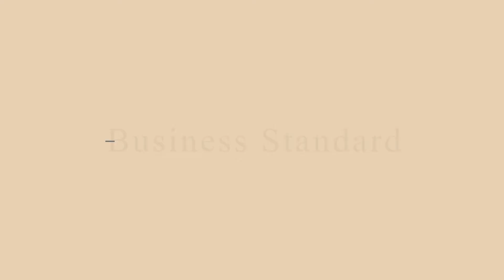Karnataka Elections 2018: Celebrations begin as BJP is all set to take office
BJP workers started celebrating outside the party office in Bengaluru, as official Election Commission trends showed BJP leading in 115 seats, the Congress in 63, the Janata Dal (Secular) in 40, the Karnataka Pragnyavantha Janatha Party in one, and the Bahujan Samaj Party in one.